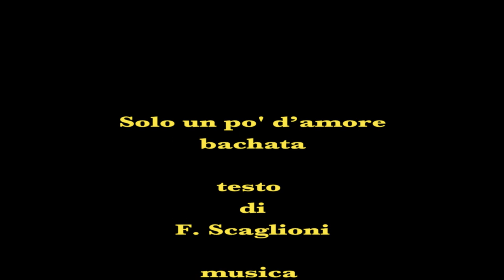ROSY FORTE - SOLO UN PO' D'AMORE (bachata)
Testo di F. Scaglioni  musica di A. Galassi